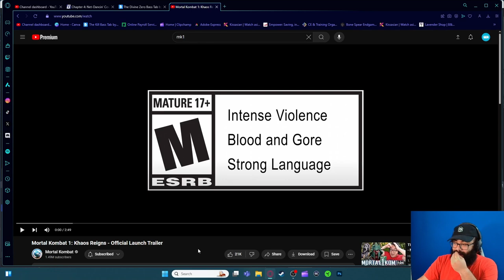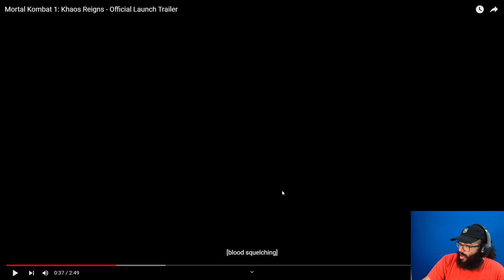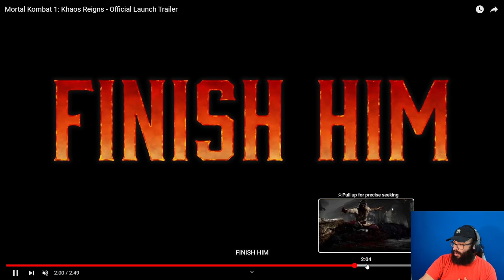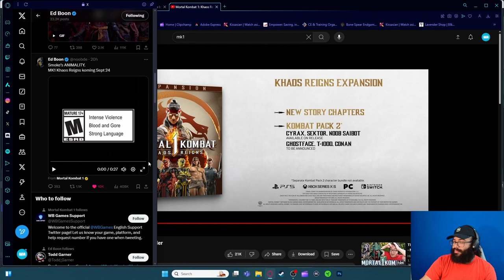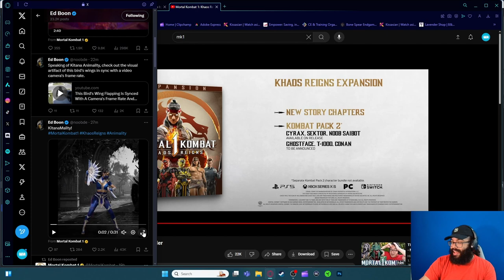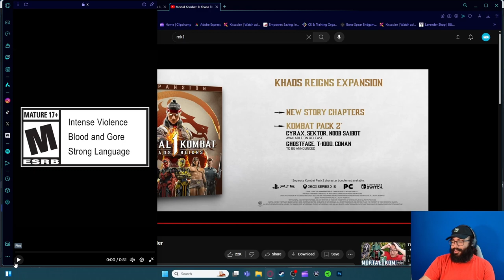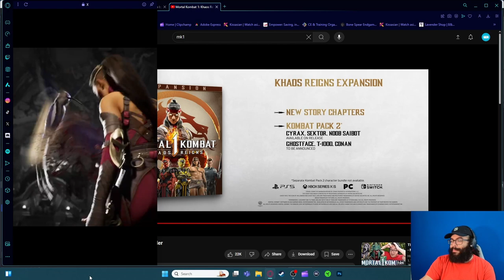GHOSTFACE TEASER + NEW ANIMALITIES!!! - Mortal Kombat 1 Khaos Reigns Official Trailer Reaction